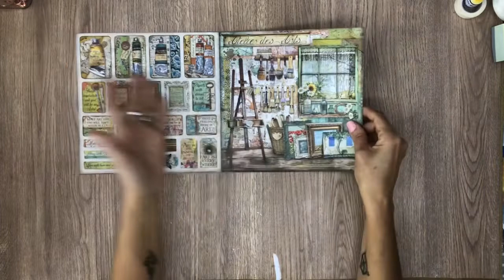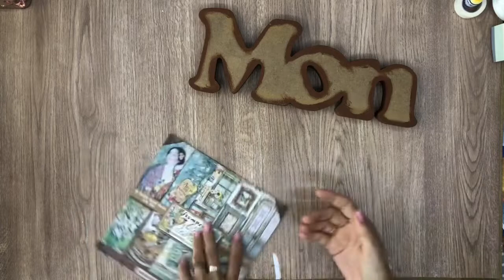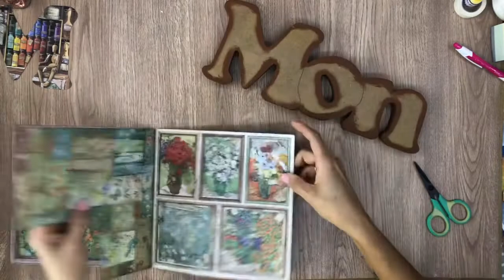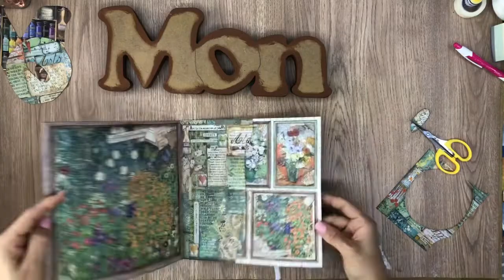Nombres decorados - Idea de regalo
Hola, espero que os gustén estos nombres decorados, la verdad es que dejaros los enlaces a todas las cositas que he utilizado, sería una auténtica locura, así que os podéis pasar por el canal de Telegram y pedir si queréis algun detalle que os haya gustado.

Os dejo el enlace al grupo!!

SITE GOOGLE. VISÍTAME!!

Instagram, Tick-Tock y Twitter: @merinemon

COMPOSITOR AUTOR: @toni_niggle